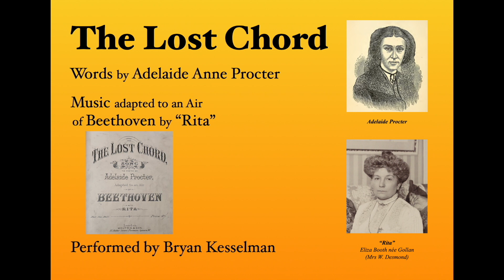Lost Chord (Beethoven, arranged by "Rita", Words: Adelaide Procter. Performed by Bryan Kesselman)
"Rita's" version of The Lost Chord dates from 1878, about a year after Arthur Sullivan's famous setting. “Rita” was Eliza Margaret Jane Humphreys/Booth née Gollan a.k.a. Mrs.W.Desmond Humphreys (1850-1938). She used themes from the 2nd movements of Beethoven Piano Sonatas no.4 in Eb op.7, and no.10 in G op.14. "Rita" was an author born in Inverness-shire who wrote several novels under her pen-name.

The original published copy is very problematic as it contains a number of errors which needed correcting and some (possibly intentional) musical idiosyncrasies (which have been retained). There are also some changes to Adelaide Procter's original text.

Nevertheless, it's interesting to compare this arrangement with the other (anonymous) Beethoven arrangement made about two years later (link above).